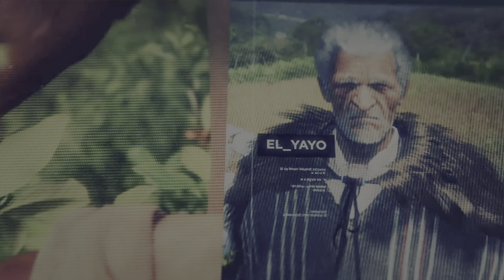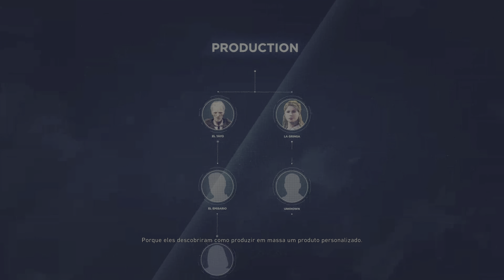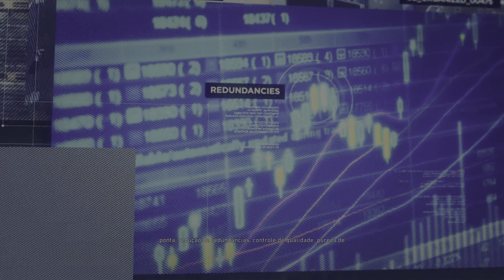19 - O infiltrado